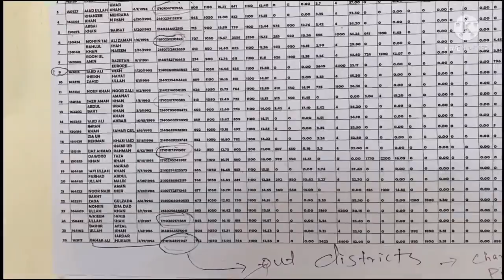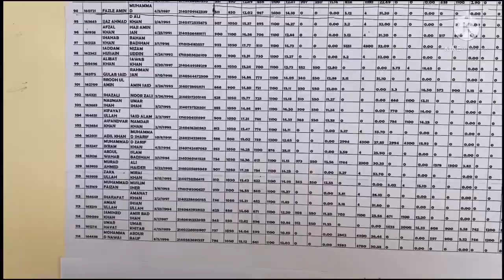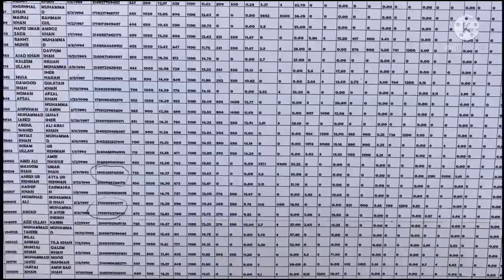PET (BPS-15) Merit lists plus Interviews...17-07-2021 HQ Ghalanai..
Class 10th Physics Paper 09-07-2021 Solved Section-A
MCQs BISE Peshawar

Class 10th Chemistry Paper 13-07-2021 Solved Section-A MCQs BISE Peshawar

Class 10th Biology Paper 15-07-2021 Solved Section-A MCQs BISE Peshawar
SAFI EDUCATIONAL INSTITUTE

Physics 2nd Year Paper Section-A MCQ’s 12 July 2021 BISE Peshawar
Safi Educational Institute